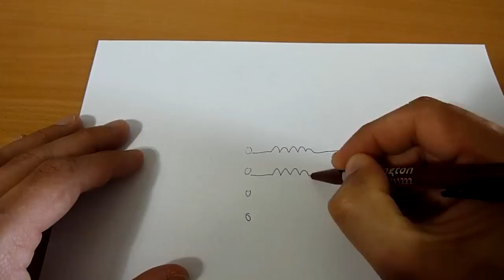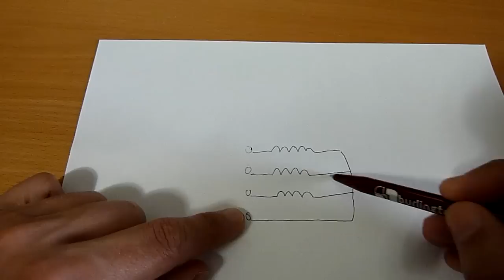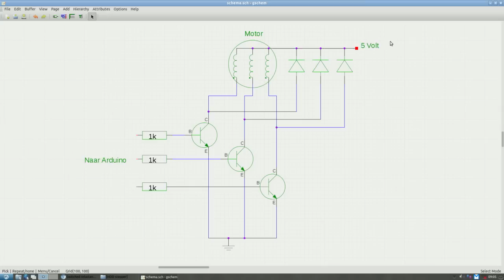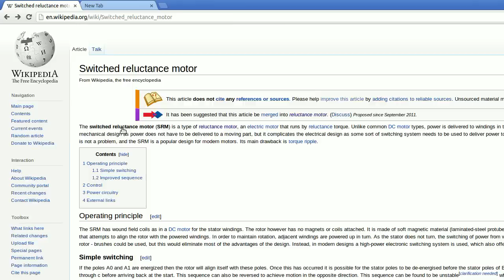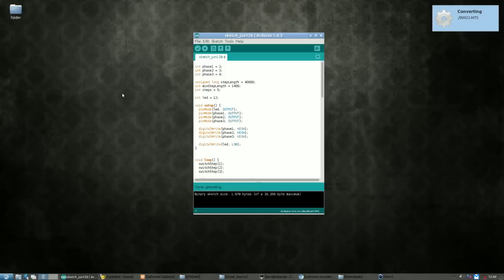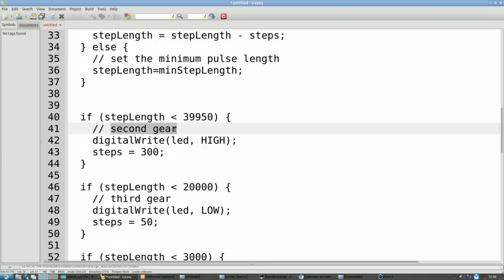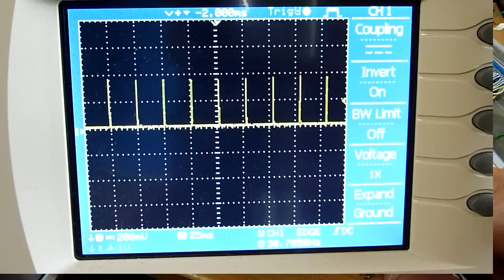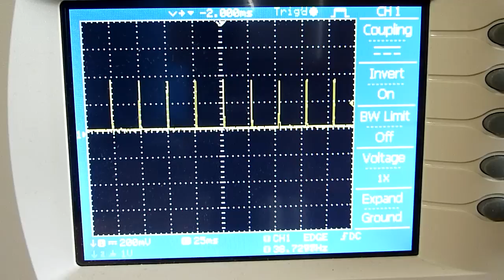Hard disk motor op arduino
ik speel wat met oude hdd motortjes. Ik gebruik de arduino om ze aan te sturen en meet de snelheid met een sensor uit een oude muis.